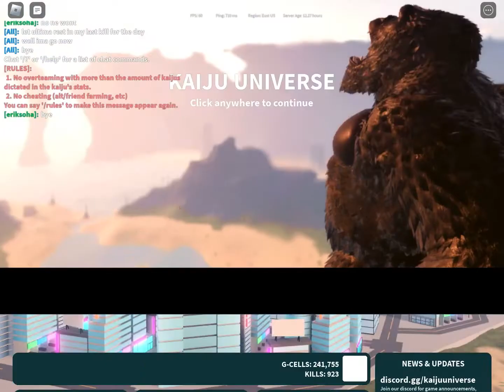Kaiju universe gameplay! | ( jet jugar beta levelling)